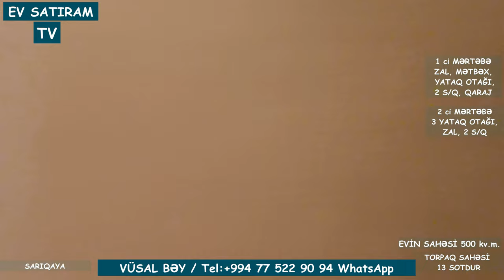13 Sotda Möhtəşəm Ev Satılır Novxanıda, Sarıqaya Bağlarında /Недвижимость в Баку / EV SATIRAM TV